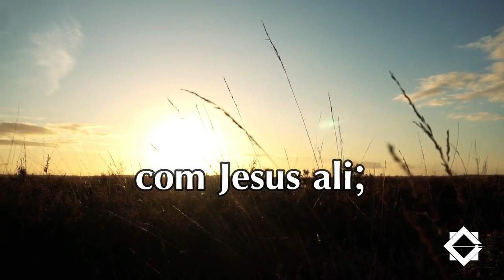CRENTES X IDOLATRIA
Será que tem muito Crente exagerando nas profecias?
Será que não estão idolatrando o homem?
Jesus nos diz que nem todo que diz Senhor, Senhor, entrará nos céus.
Vamos vigiar e fazer a obra de Deus.